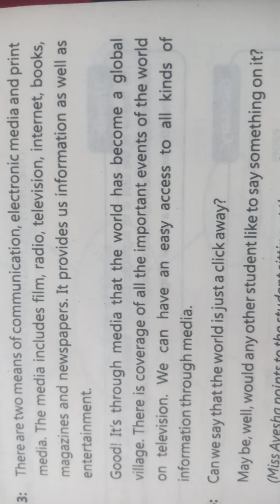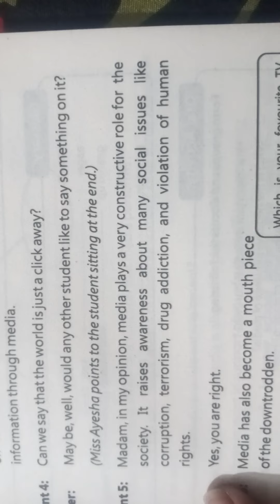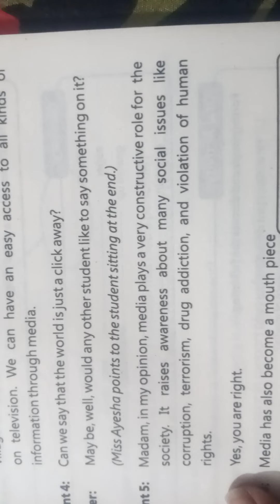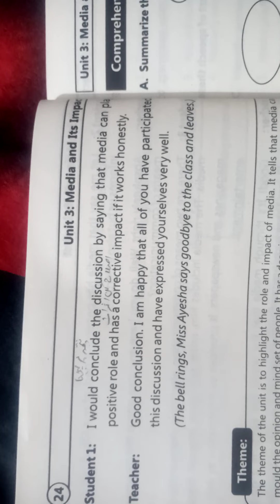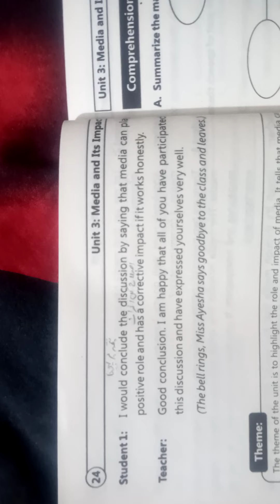9TH ENGLISH UNIT NO 3 TOPIC MEDIA AND ITS IMPACT LECTURE NO 4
9TH ENGLISH UNIT NO 3 TOPIC MEDIA AND ITS IMPACT LECTURE NO 4

ATTEND YOUR LECTURE

@5-Minute Crafts
@Bright Side
@Brainy dose
@BBC Earth
@Crash course
@its ok to be smart
@Smarter everyday
@Magic Box English

1. One Subscription, Unlimited Access
2. Learn from your favorite teacher
3. Real-time interaction with the teacher
4. You can ask doubts in a live class
5. Limited students
6. Download the videos & watch them offline